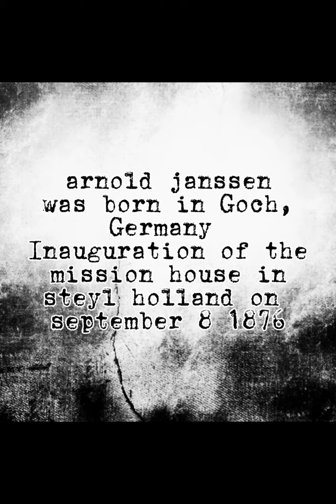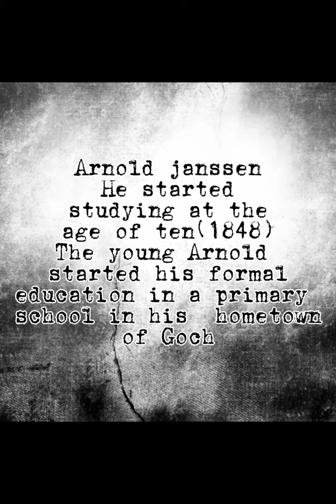ARNOLD JANSSEN (short story)